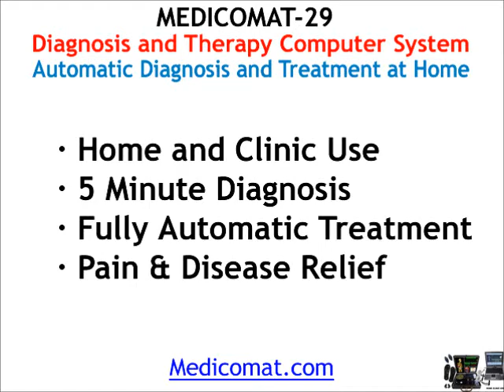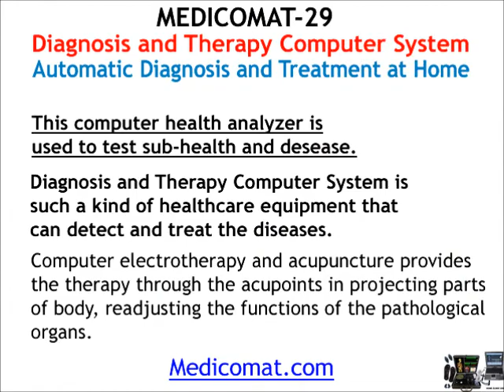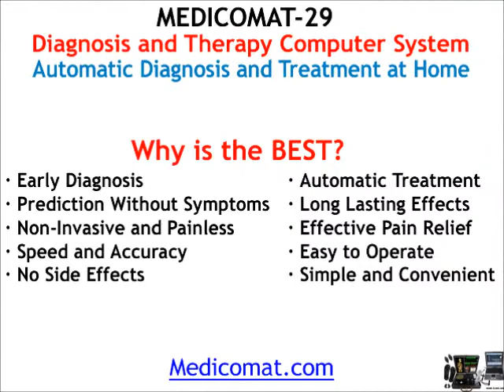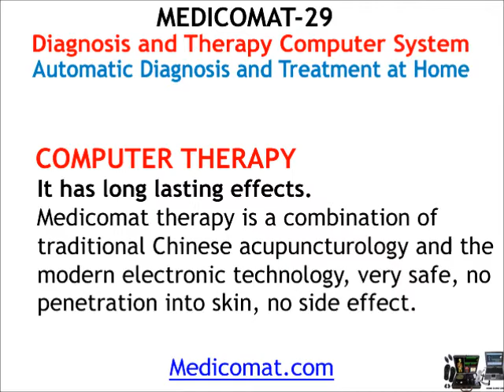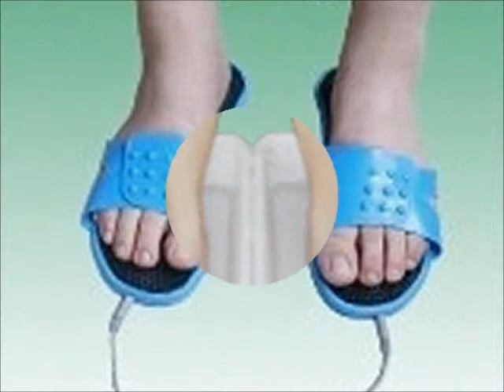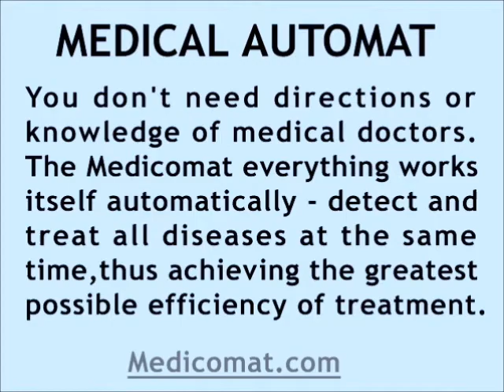Quantum Magnetic Resonance Analyzer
Home Healthcare
Health Diagnosis and Therapy Computer System

MEDICOMAT-29
- 5 Minute Diagnosis
- Fully Automatic Treatment
- Pain & Disease Relief

Diagnosis and Therapy Computer System is such a kind of healthcare equipment that can detect and treat the diseases.

This computer health analyzer is used to test sub-health and desease.

Quantum medicine considers that the most fundamental reason of falling sick is that the spin of electrons outside the atomic nucleus and the orbit change, thereby causing the change of atoms constituting a material, the change of small biomolecules, the change of big biomolecules, the change of all the cells and finally the change of organs. Because the electron is a charged body, when the spin of electrons outside the atomic nucleus and the orbit change, the electromagnetic wave emitted by the atoms will change.

Distributors Wanted